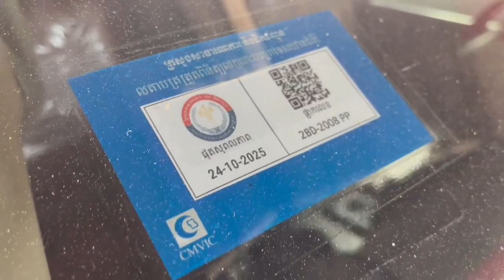Tacoma 07 up 2021 ☎️069646220 ☎️0978146895 ☎️012260649